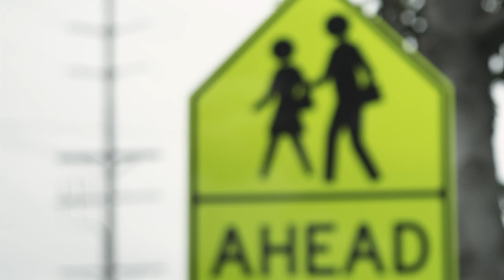Accident Fairy - PSA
Disaster is narrowly averted with help from a magical Accident Fairy in this public service announcement from Look Out Kids About, Safe Routes and Zero Fatalities Nevada.

Produced by Jamie Wollrab, Alice Fulks & Drama 3/4 Productions
Directed by David Fickas